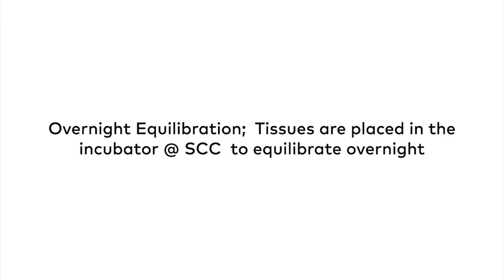EpiIntestinal Dosing Demonstration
This demonstration reveals MatTek's EpiIntestinal™ (SMI-100) kit,  step-by-step instructions for equilibrating with 12-well hanging tops and dosing these lab-grown human intestinal tissues.